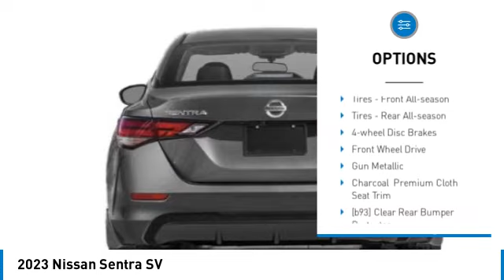2023 Nissan Sentra Inver Grove Heights,St Paul,Minneapolis 52800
2023 Nissan Sentra SV

Looking for the right 4dr car? Today could be your lucky day. this 2023 Nissan Sentra could be yours.